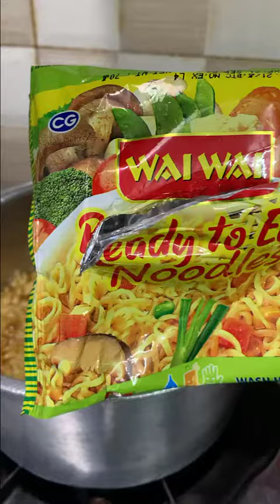Wai Wai ready to eat instant noodles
Wai Wai noodles price 💕

Vlogging gear ❤️

hit likes.